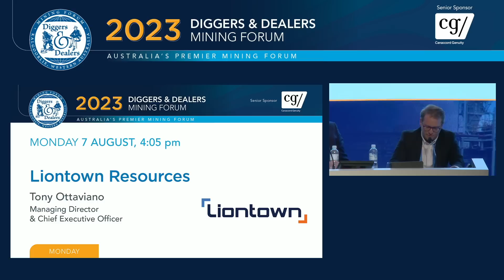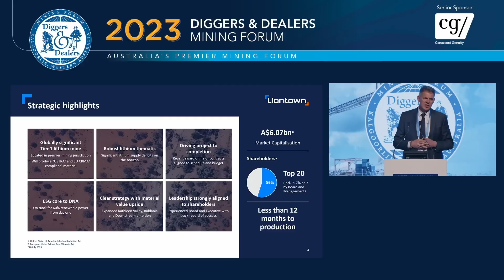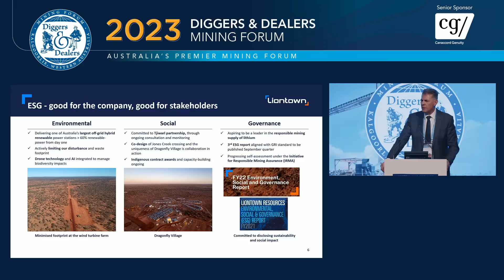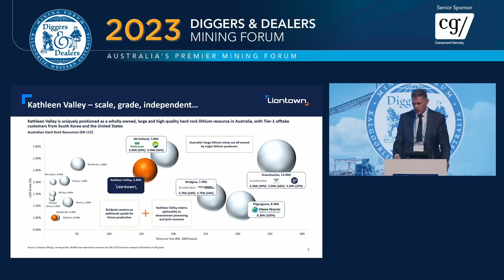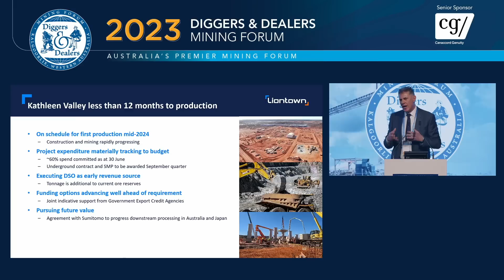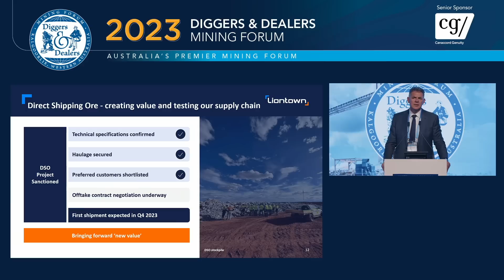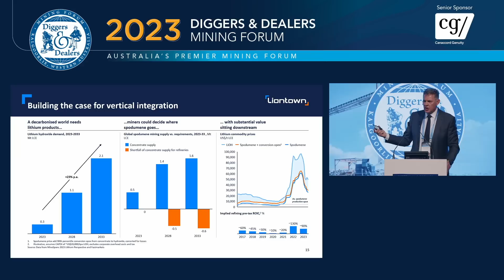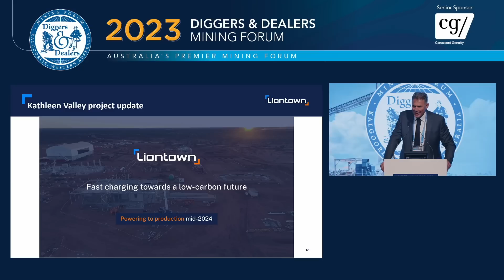2023 Liontown Resources